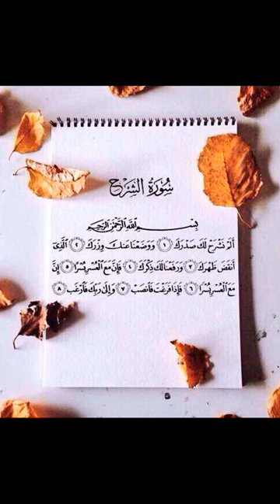Surah al- inshirah (al inshrah) By Mishary Rashid Alafsay || Quran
Hi,
Welcome to my chanell Abdullah.This channel aims to create motivational and educational videos for the people who want to listen and read Quran, Sunnah and Prophet's history. Through this chanell i wil try my best to give audiance real knowlege about Hadees, islamic history and sunnah of our prophet.
surah inshirah
surah al inshirah Mishary bin rashid alasay
surah alam nashrah